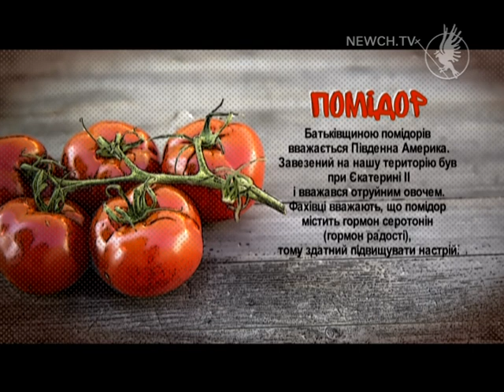Салат зі сметаною| Сама вдома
Школярка Поліна готує традиційний салат зі сметаною для бабусі та дідуся.